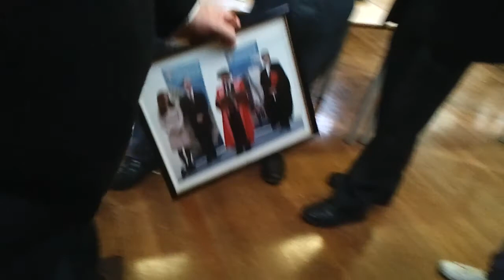Christmas 2012, Part 1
Christmas celebrations at the University of Cambridge, Materials Science and Metallurgy . Shows the presentation of an "award" to Dave Nicols by David Duke